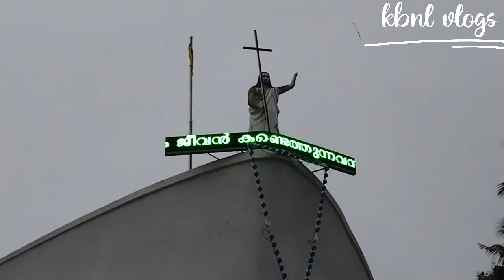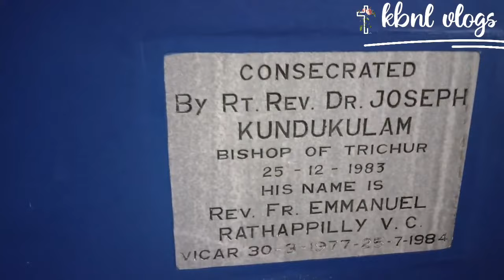kappal palli thrissur|First land ship church in the world|Titanic ship church|കപ്പൽപള്ളി|തൃശ്ശൂർ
സെന്റ്: എറവിലെ തെരേസാസ് ഷിപ്പ് ചർച്ച് അതിന്റെ ഗംഭീരമായ കപ്പൽ മാതൃകയുടെ സവിശേഷമായ ആകർഷണമാണ്, അവിടെ കപ്പൽ പള്ളി ആകർഷകമായ മത്സ്യങ്ങളെയും മനോഹരമായ പൂക്കളെയും വളർത്തുന്ന ചുറ്റുമുള്ള വെള്ളച്ചാട്ടത്തിലൂടെ സഞ്ചരിക്കുന്നതായി കാണാം. ഈ കപ്പൽ ദേവാലയം, ഏഷ്യയിലോ ഒരുപക്ഷേ ലോകത്തിലോ തനത്, വത്തിക്കാൻ II കൗൺസിൽ ചിത്രീകരിച്ചതുപോലെ, ഭൗമിക സഭയുടെ തീർത്ഥാടന സ്വഭാവത്തെ ശരിയായി ചിത്രീകരിക്കുകയും പ്രഖ്യാപിക്കുകയും ചെയ്യുന്നു. തൃശൂർ പട്ടണത്തിൽ നിന്ന് ഏകദേശം 12 കിലോമീറ്റർ പടിഞ്ഞാറ് എറവിൽ സ്ഥിതി ചെയ്യുന്ന ഈ സ്മാരക പള്ളി ലോകമെമ്പാടുമുള്ള ഭക്തരെയും വിനോദസഞ്ചാരികളെയും ആകർഷിച്ചു. തൃശൂർ സീറോ മലബാർ അതിരൂപതയിൽ പെടുന്ന ഈ കത്തോലിക്കാ ഇടവക പള്ളിയിൽ 850 ഓളം കുടുംബങ്ങൾ പതിനേഴു കുടുംബ യൂണിറ്റുകളായി വിഭജിച്ച് മൂന്ന് പ്രശസ്തമായ വിദ്യാഭ്യാസ സ്ഥാപനങ്ങൾ നടത്തുന്നു.